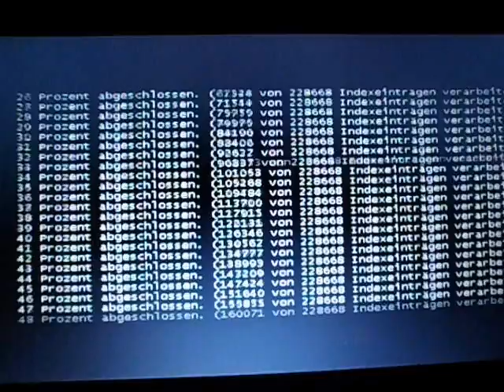Tranceistor Oktober 2013 Video 0001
Gesang und Gitarre : Heidi
Bass : Wilm
Drums : Arne
Video produziert von Heidi.
Das Video wurde  freundlicherweise von Heidi zur Verfügung gestellt. Die Band Tranceistor besteht seit ca. 8 Jahren, und kommt aus  Dithmarschen.